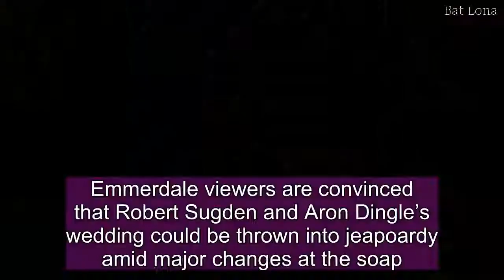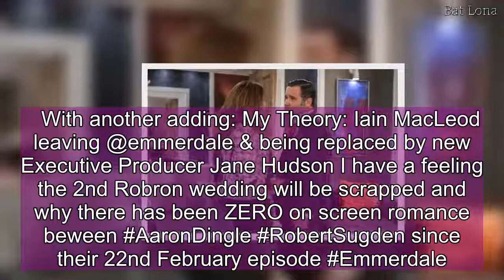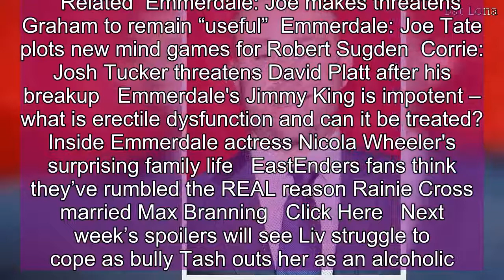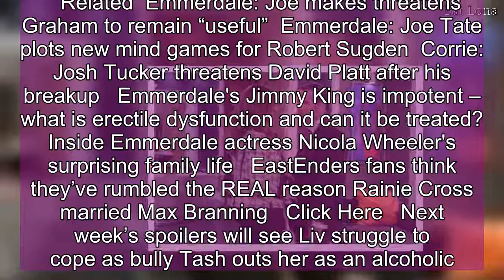Emmerdale fans fear Robron's wedding is in JEOPARDY amid soap changes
Emmerdale viewers are convinced that Robert Sugden and Aron Dingle’s wedding could be thrown into jeapoardy amid major changes at the soap. The shock speculation comes amid a huge shake-up for the Yorkshire based soap as producer Iain MacLeod is set to depart and take over at Coronation Street following Kate Oates’ exit. With the move imminent, fans are convinced it will spell the end of the much anticipated second wedding of Robron, seeing as the storyline was formed under Iain’s management. Taking to Twitter amid the soap announcements, Robert and Aaron fans shared their worried that the wedding plot will be scrapped under a new boss.  “With the new Emmerdale producer, tell me we still get Robron wedding?” asked one fan. While another questioned: “I wonder if the Robron wedding will still be under Iain's control or the new producers later this year. Emmerdale.” “I’m so scared,with the new Emmerdale producer, they better treat Robron like the precious beans they are! We better get the "bigger and "better" wedding we were promised,” shared a third.  With another adding: My Theory: Iain MacLeod leaving @emmerdale & being replaced by new Executive Producer Jane Hudson I have a feeling the 2nd Robron wedding will be scrapped and why there has been ZERO on screen romance beween AaronDingle RobertSugden since their 22nd February episode Emmerdale.” However, fans needn’t worry as storylines are planned out several months in advance, meaning the wedding plot shouldn’t be effected once new producer Jane Hudson takes the helm.  Meanwhile, Robron are set to face further drama as they worry about Aaron’s sister Liv Flaherty, as she serves time in a Youth Offenders Institute.  Related Emmerdale: Joe makes threatens Graham to remain “useful” Emmerdale: Joe Tate plots new mind games for Robert Sugden Corrie: Josh Tucker threatens David Platt after his breakup Emmerdale's Jimmy King is impotent – what is erectile dysfunction and can it be treated? Inside Emmerdale actress Nicola Wheeler's surprising family life EastEnders fans think they’ve rumbled the REAL reason Rainie Cross married Max Branning Click Here Next week’s spoilers will see Liv struggle to cope as bully Tash outs her as an alcoholic.   As word about Liv’s drinking problem reaches staff member Steve, it’s not long before he’s giving Aaron some worrying news as he visits his sister.  Does Steve reveal all about Liv? And how will liv continue to cope with being locked up? Emmerdale continues weekdays at 7pm on ITV.